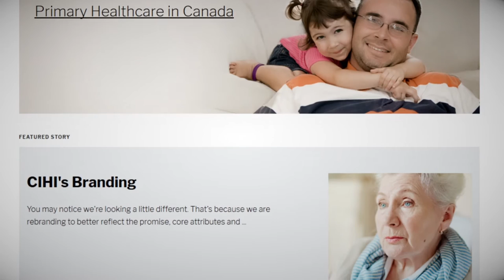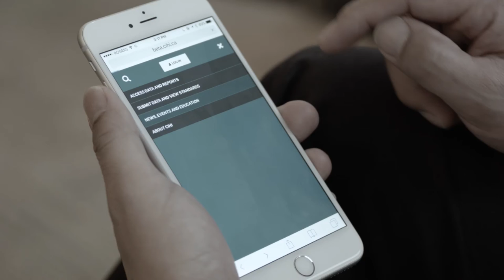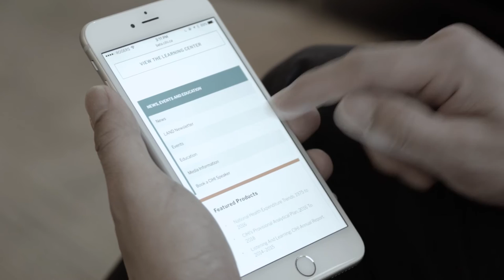New cihi.ca: Designed with you in mind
The site provides a more effective user experience — one that supports how you access CIHI products and services. Changes to the site’s navigation allows you to work with us more easily, whether you are submitting data, viewing standards, accessing data or reports, or learning about how CIHI brings value to health systems.

Let’s CONNECT!